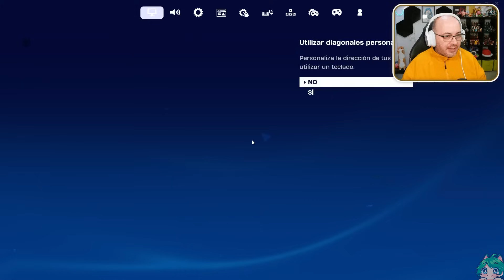En busca del desierto - 05 - LEGO Fortnite (PC) DSimphony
LEGO Fortnite (PC) DSimphony
🎮 Lo mejor para creadores de contenido